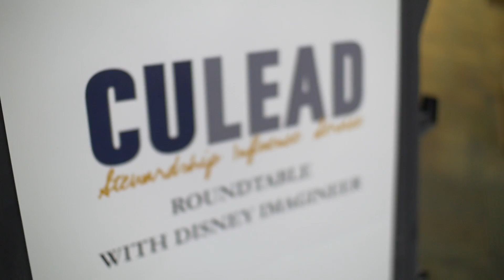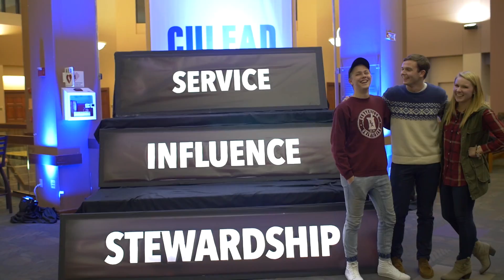2017 CU LEADership Conference - Highlights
The theme of this year’s conference is Impact 365. The world is full of ideas and concepts that influence our thought process and personal agendas. Impact 365 explores ideas and concepts that will encourage and challenge leaders to take personal responsibility for their personal leadership development while challenging others to do the same.

Leadership is the stewardship of one's God-given gifts, abilities, and opportunities. Leaders seek to influence and serve others.